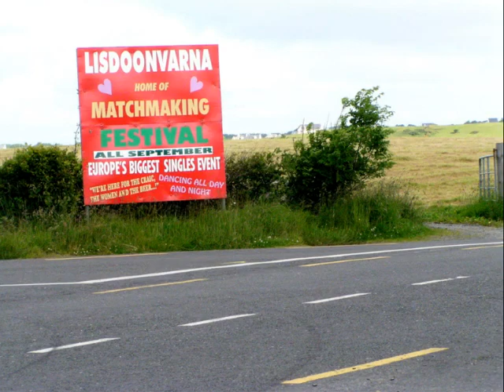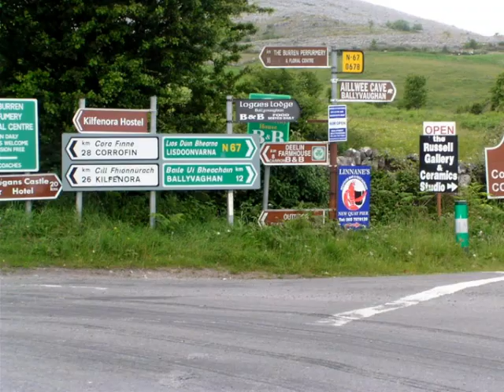Slideshow#2/5 Journey through Ireland, June 2008: Kerry, Clare, Tipperary, Galway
For better quality click the "show in high quality"
Views of Carrauntoohill, Cashel, Ennis, The Burren, Gap of Dunloe, Ring of Kerry, Lisdoonvarna, Cliffs of Moher, Dromagorteen